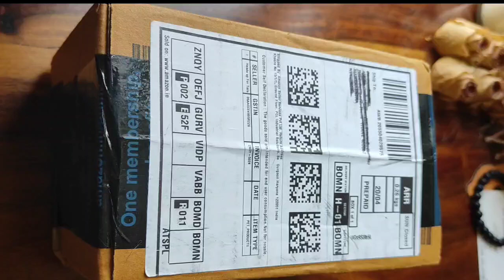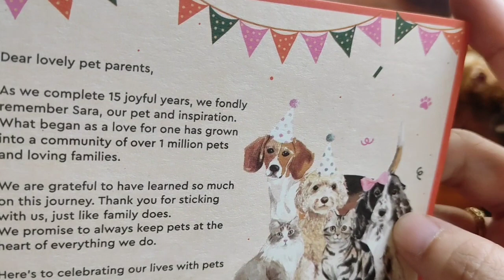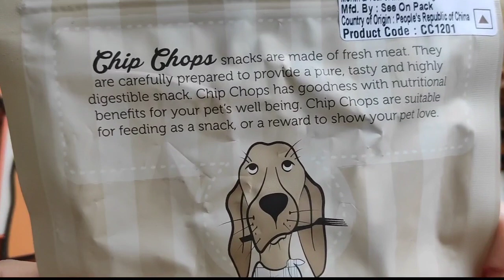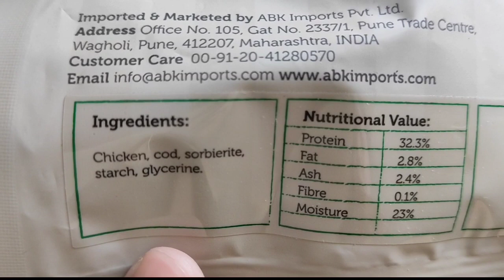Chip chops Chicken And Codfish Rolls | Dog Treat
Chip chops Chicken and Codfish Rolls